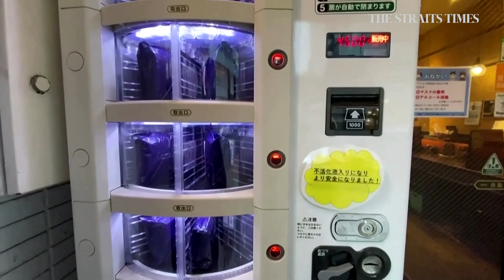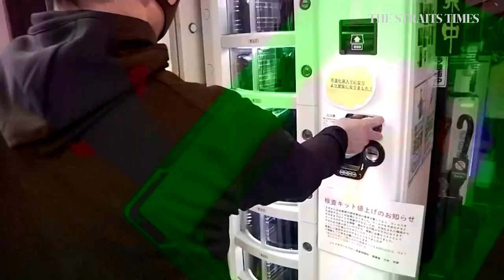Vending machines now sell virus tests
Vending machines now sell virus testing kits in Japan, and they've proved popular amid government restrictions on public testing.

Video: Reuters